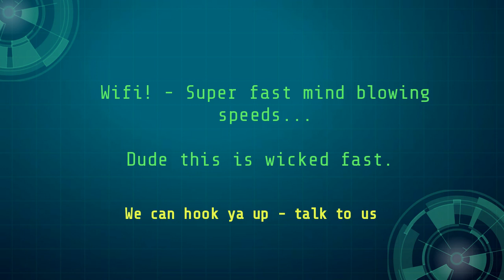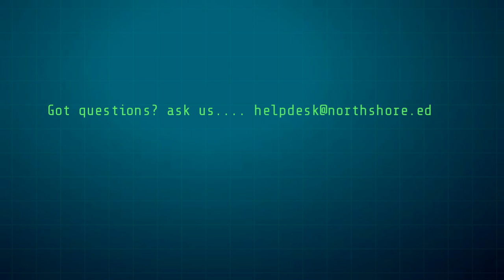NSCC Technology Resources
NSCC's IS Department is here to help you with your college-related tech needs AND MORE!